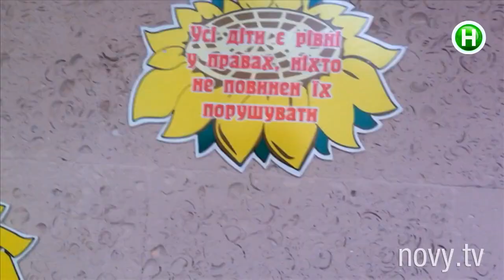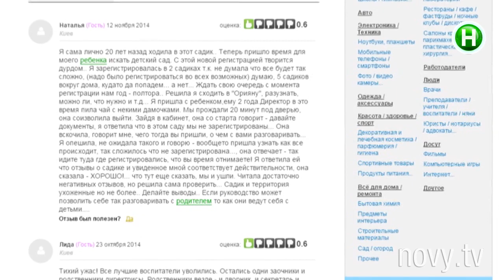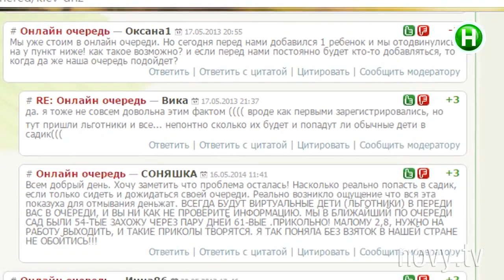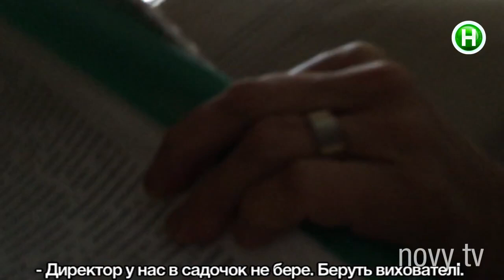На что готовы украинцы, чтобы устроить ребенка в детсад? - Абзац! - 20.11.2015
Коррупция в дошкольных учреждениях.

Абзац! – информационно-развлекательная программа. Эксклюзивный проект, аналогов которому нет в Украине! C юмором, иронией, импровизацией и

практической пользой для зрителя. Абзац! – результат объединения Репортера и Пираний.